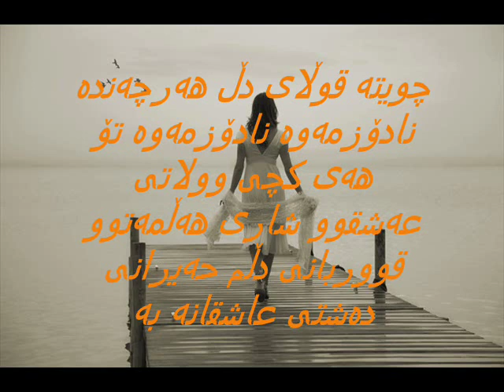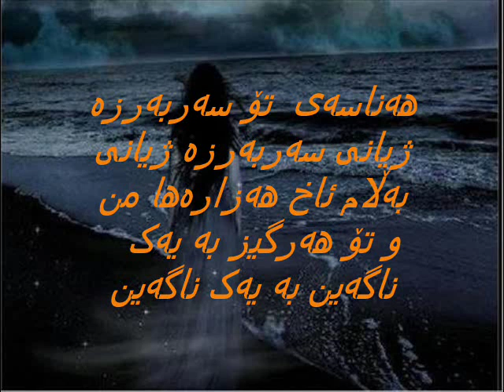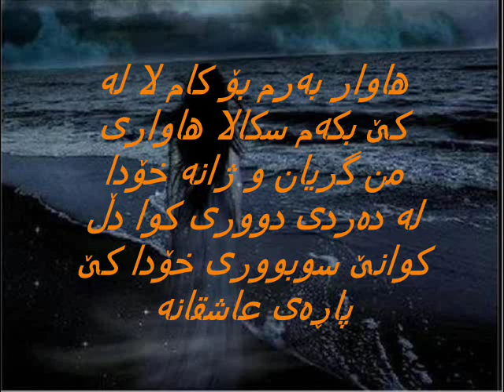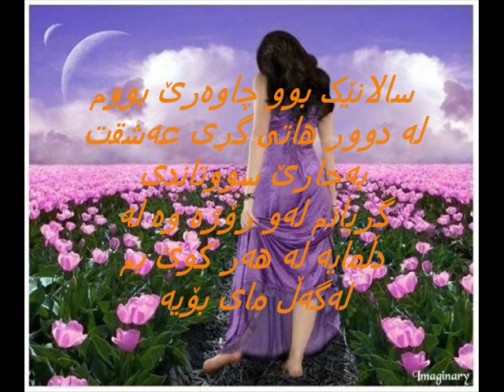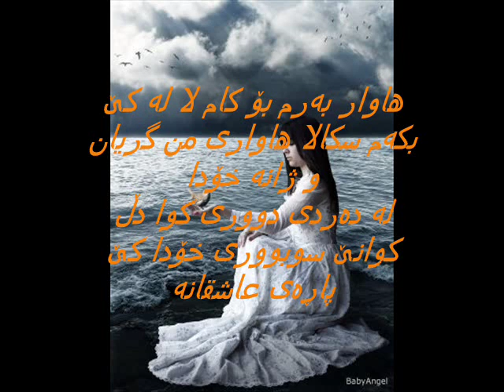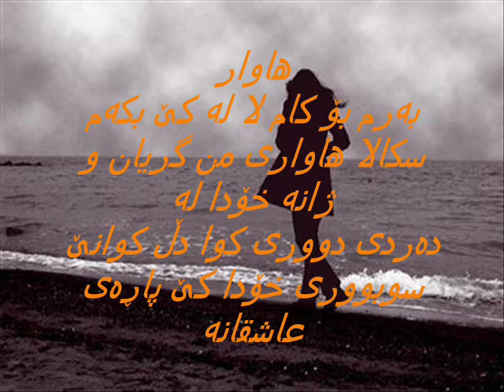ziyad aseed-le dureua